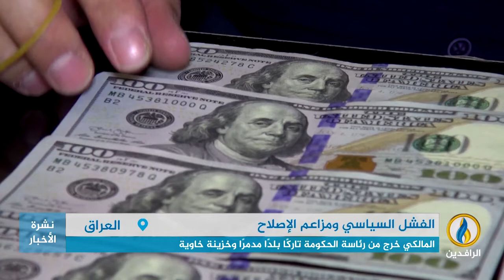تقرير إخباري.. الكاظمي عدم إقرار البرلمان للموازنة سيعرقل تقديم الخدمات لـ10 سنوات قادمة.